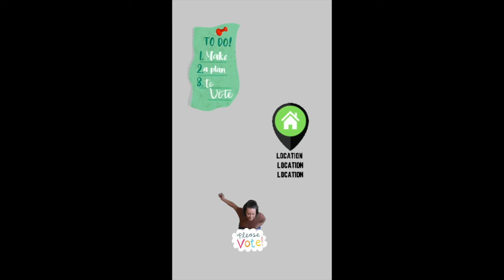5 VOTING TIPS IN 3 MINS || ELECTION DAY IS Nov 3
5 VOTING TIPS IN 3 MINS || ELECTION DAY IS NOV 3, TOMORROW